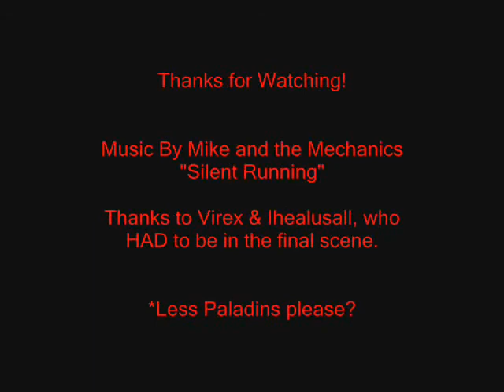WoW Silent Running Antonidas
Just a short 5 minute flick, part pvp part thematic movie.